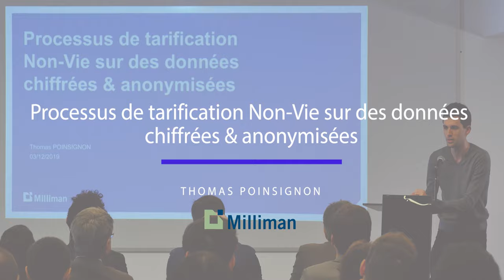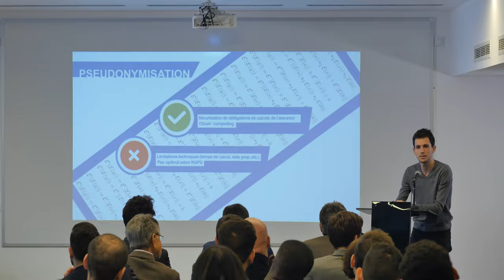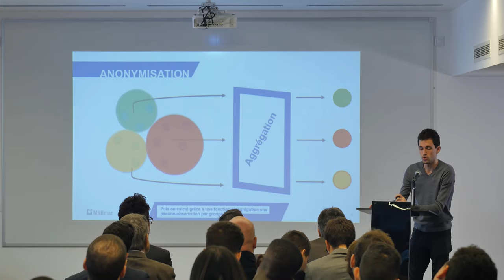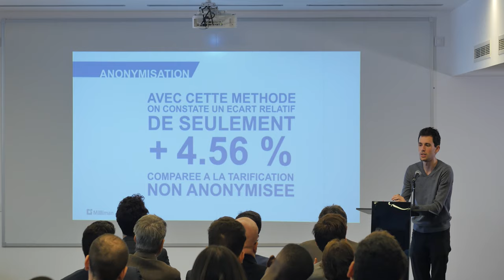2019 Prix George Darmois - finaliste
L'AAE-ISUP remet chaque année le prix Georges Darmois qui récompense les mémoires avec deux objectifs: renforcer l’adhésion des diplômés de l’ISUP au prix et accroître la visibilité des travaux récompensés.

L’attribution du prix se fait en trois étapes: les diplômés de l’ISUP se sont déjà portés candidat.

3 candidats ont déjà été sélectionnés sur la base de la qualité de leur travaux et la dernière étape a lieu lors du Forum Emploi ISUP. Chaque finaliste pitchera son travail en 180 secondes.

Les finalistes de l'édition 2019 sont les suivants :
-IMBERT Delphine, Création d'un modèle d'estimation de la sinistralité des tempêtes en France métropolitaine, Allianz
-MORDELET Charline, Implémentation d'un modèle de crédit stochastique au sein du modèle ALM d'un assureur, Sogecap
-POINSIGNON Thomas, Processus de tarification Non-Vie sur des données chiffrées & anonymisées, Milliman